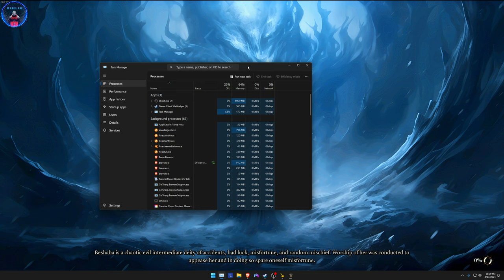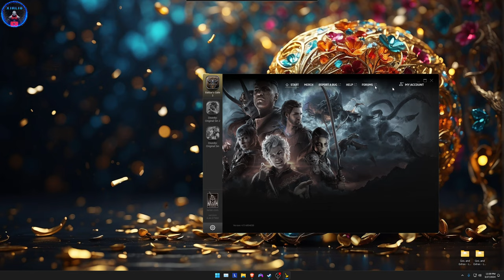Cremiel the Fallen Angel - BG3 Tactician - Life Trade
This one kinda ruined my mood..

I am currently using the QoL & Extras mod collection, which contains over 640 mods but this current revision is already outdated for the latest version of the game as of this video. Game version for this playthrough is 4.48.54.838